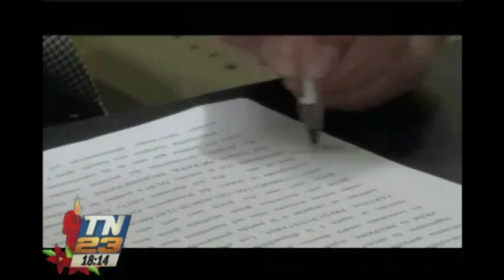Molestia en San Marcos por reubicación de docentes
La Dirección Departamento continúa realizando cambios